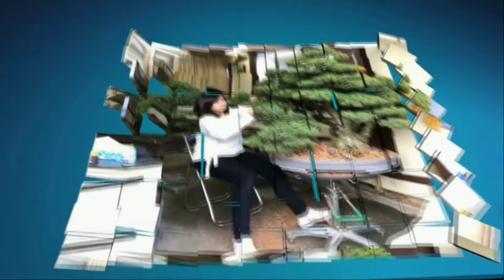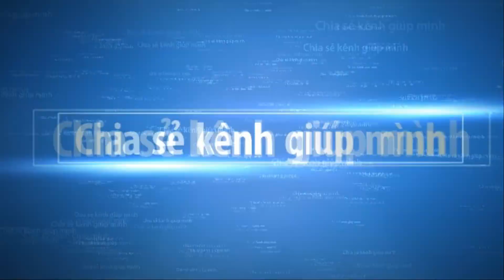TỪ TỰ NHIÊN ĐẾN BONSAI